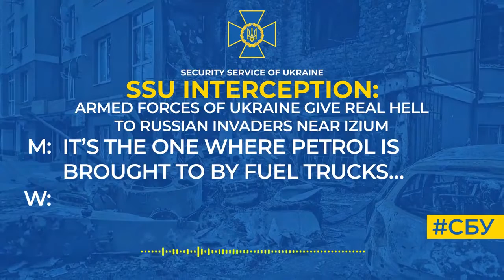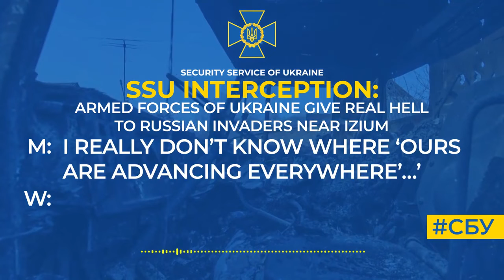Ukraine War- Intercepted calls Armed Forces of Ukraine give real hell to russian invaders near Izium